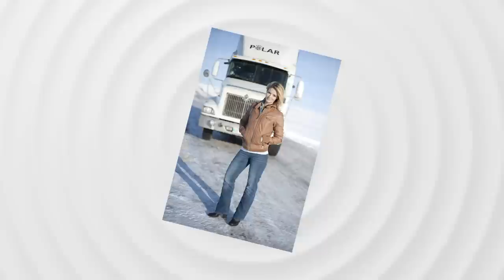The Turning Point In the Life of Lisa Kelly from “Ice Road Truckers”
Being one of the few female members of the “Ice Road Truckers” cast, Lisa Kelly garnered a lot of attention during her time on the show. It’s not easy to gain respect as a woman in such a male-dominated field, but Lisa has proven that she has all it takes to be successful in this business. In this video, we’ll explore more about her, and what drove her to choose a career as a truck driver.

We'll try to answer to questions below in this video:
Who is Lisa Kelly from Ice Road Truckers?
Where is Lisa Kelly today?
What happened to Lisa Kelly?
What is Lisa Kelly doing today?
How old is Lisa Kelly?
How tall is Lisa Kelly from Ice Road Truckers?
How rich is Lisa Kelly?
Where does Lisa Kelly live?
Who is Lisa Kelly husband today?
What is Lisa Kelly ethnicity and nationality?